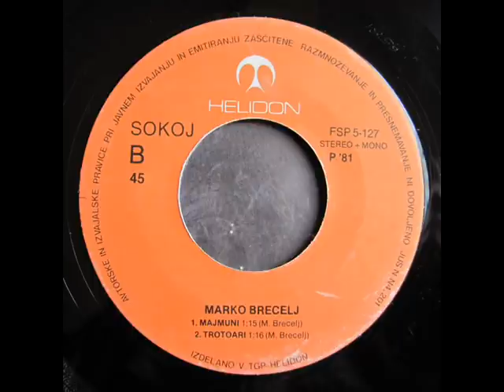PARADA - MARKO BRECELJ (1981)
Parada / Majmuni / Trotoari (1981)